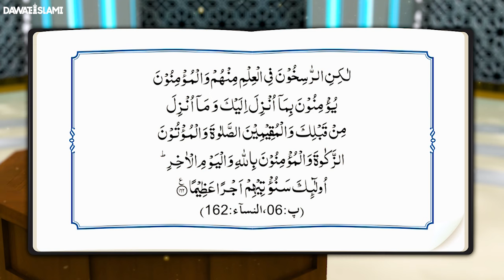Rasikh Fil Ilm Kon Loog Hain? | Rasikh Ilm Wale Ulama | Maulana Muhammad Shafiq Attari Madani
Watch Back to Back All Episodes of SHORT CLIPS OF MADANI CHANNEL